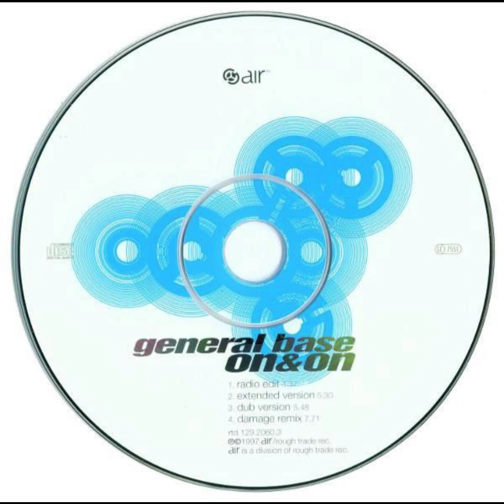General Base - On And On (Damage Remix)(1997)